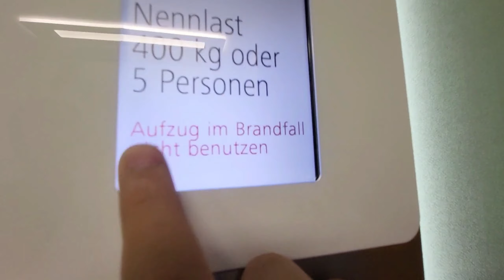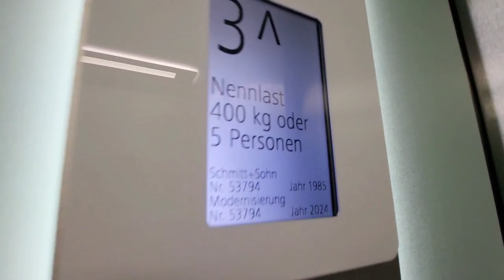Before, During and After Schmitt und Sohn lift mod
ITS SO TINY, IT WAS AND STILL IS TINY. YOU HAVE TO BE LUCKY TO FIT 3 PEOPLE IN THERE!